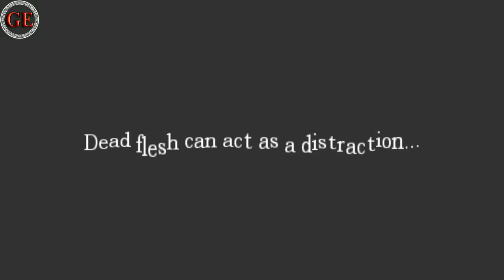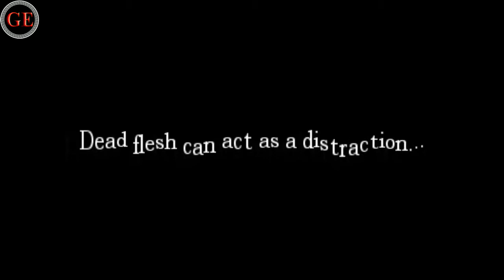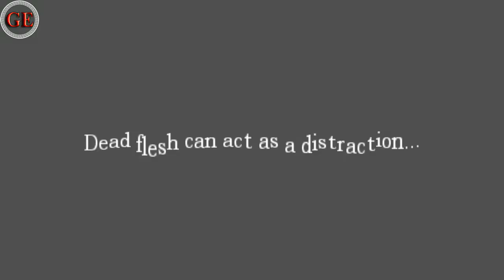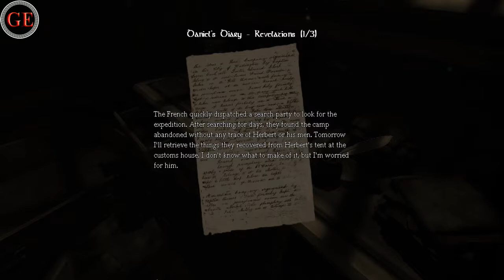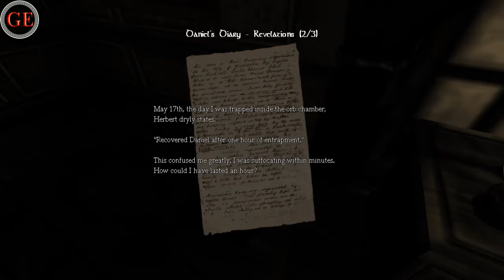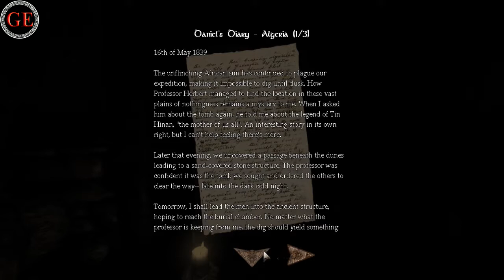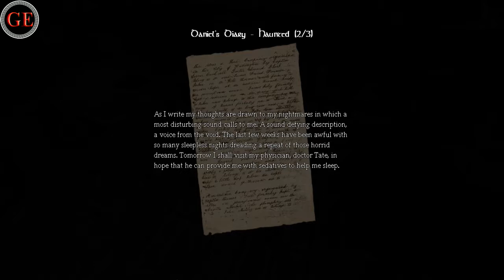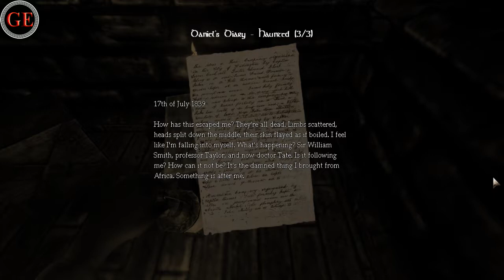AMNESIA The Dark Descent Gameplay Part 2 lets play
Welcome to another part of amnesia Got alot scared this time